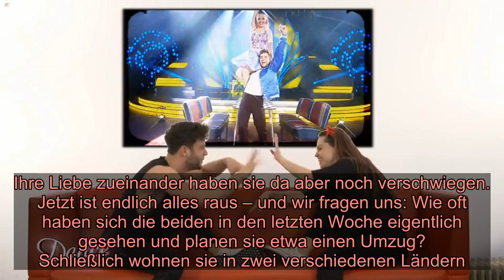Christina Luft und Luca Hänni führen aktuell eine Fernbeziehung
Christina Luft und Luca Hänni führen aktuell eine Fernbeziehung  Haben Luca Hänni & Christina Luft Umzugspläne?    Nach wochenlangem „Versteckspiel“ können sich Luca Hänni (25) und Christina Luft (30) endlich wie ein normales Pärchen verhalten. Ganz versteckt haben sie sich vor der Öffentlichkeit natürlich nicht, immerhin hatten die beiden gemeinsame Projekte und Termine. Ihre Liebe zueinander haben sie da aber noch verschwiegen. Jetzt ist endlich alles raus – und wir fragen uns: Wie oft haben sich die beiden in den letzten Woche eigentlich gesehen und planen sie etwa einen Umzug? Schließlich wohnen sie in zwei verschiedenen Ländern. Die Antworten des Paars gibt’s im Video zu sehen.  Während „Let's Dance“ sind sie eng zusammengewachsen   Die 13. „Let's Dance“-Staffel war eine ganz außergewöhnliche. Durch die Corona-Pandemie gab es einige Sicherheitsvorkehrungen und das hatte auch zur Folge, dass die verschiedenen Promis und Profis sich außer bei der Generalprobe oder in der Show kaum gesehen haben. Die einzelnen Tanzpaare haben dafür umso mehr Zeit zu zweit verbracht. Christina und Luca haben sich dadurch noch besser kennengelernt, vermutet Christina im Interview: „Durch Corona waren wir ja auch die einzigen Personen die in dieser Zeit Zeit miteinander verbracht haben. Ich glaube, wir haben uns ziemlich schnell ziemlich gut kennengelernt.“ Im Finale machte sie ihm deshalb auch ein ganz besonderes Kompliment: „Du warst meine Familie.“ Jetzt sehen sich die beiden nicht mehr ununterbrochen, so wie in der „Let’s Dance“-Zeit, denn sie führen eine Fernbeziehung zwischen Bern und Köln. Doch das meistern sie mit Bravur: „Da wir diese zwei Wohnungen haben, diese zwei Standorte, können wir immer so ein bisschen drum herum organisieren, was eigentlich super funktioniert.“   Im Video: Die Größten Tanz-Momente von Christina und Luca   „Let’s Dance“ 2020 nochmal auf TVNOW anschauen   Alle Shows von "Let's Dance" können Sie auf TVNOW sehen.